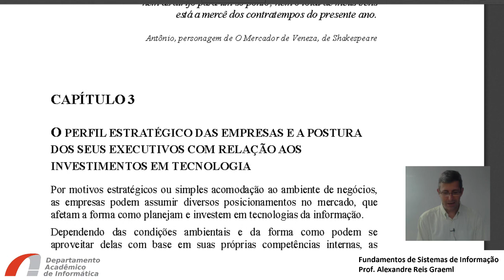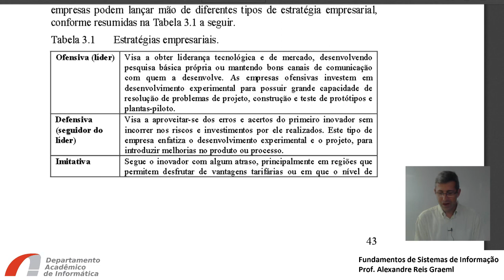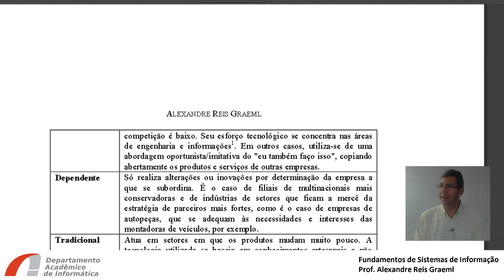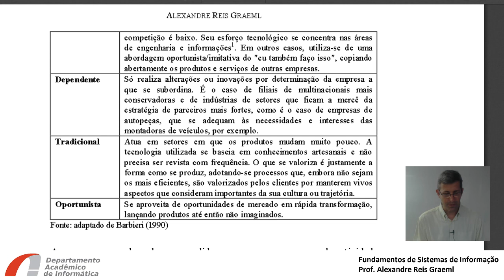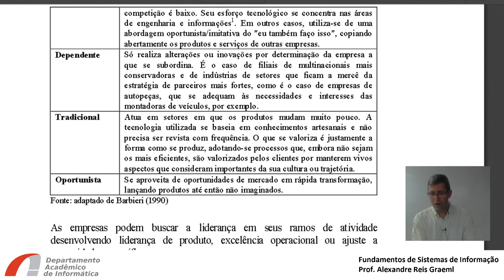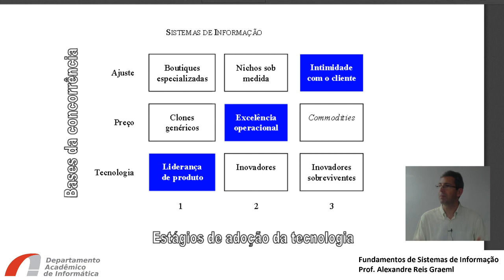Capítulo 3 - Sistemas de Informação (Graeml, 2018)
O perfil estratégico das empresas e a postura dos seus executivos com relação aos investimentos em tecnologia.